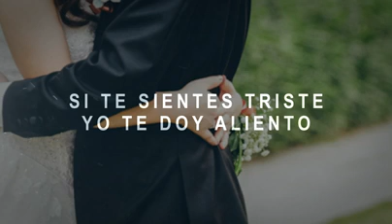NUEVA CANCIÓN!!! TOMA_MI_MANO_-_TERCER_CIELO.